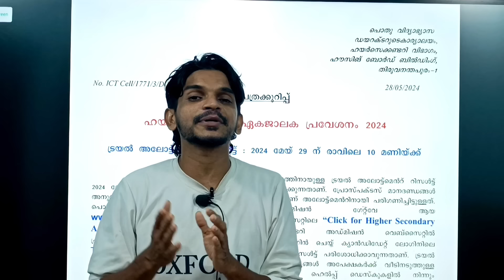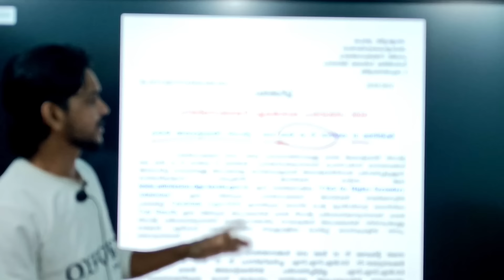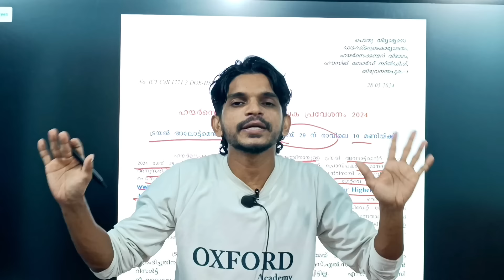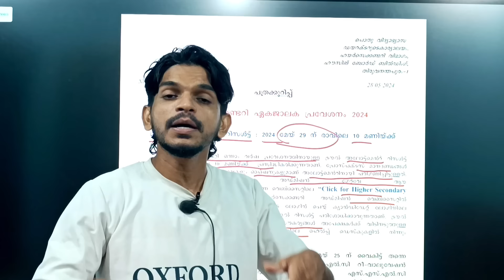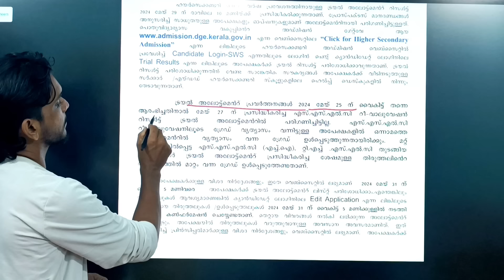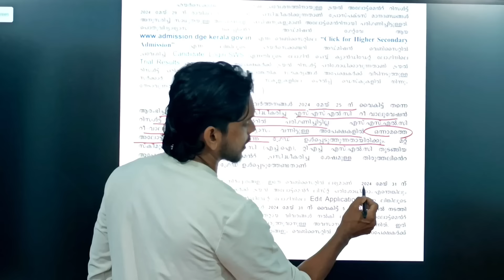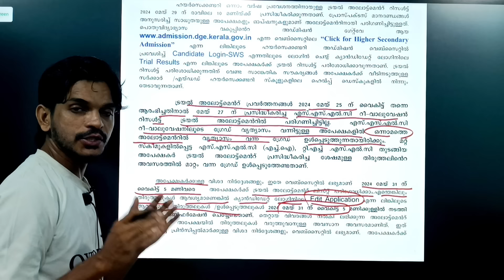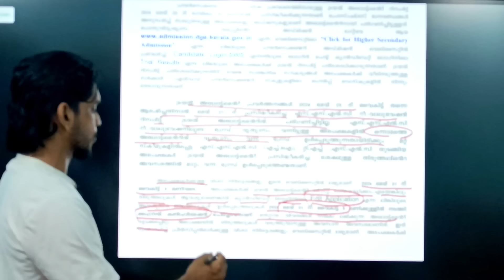+1 Trial Allotment Published!!